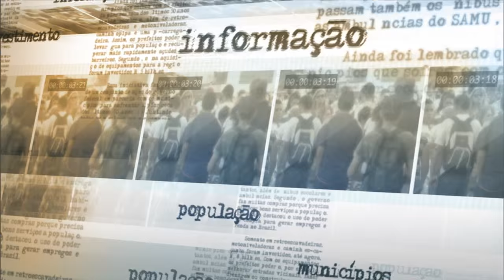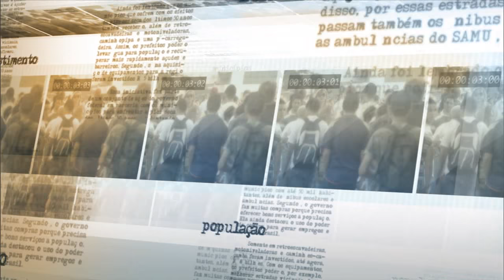Caixa Econômica Federal lança linha de créditos de R$ 5 bilhões para apoiar setor automotivo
NOTÍCIAS DA FONTE - 18.08.15: Nesta terça-feira (18), a Caixa Econômica Federal lançou linhas de crédito no valor de R$ 5 bilhões, até o fim do ano, para estimular o setor automotivo. Convênio foi assinado pelo banco junto a represantes das indústrias de montadoras, revendedoras e autopeças. Empresas que não demitirem durante o período terão acesso a taxas menores, segundo a presidenta da Caixa, Miriam Belchior.